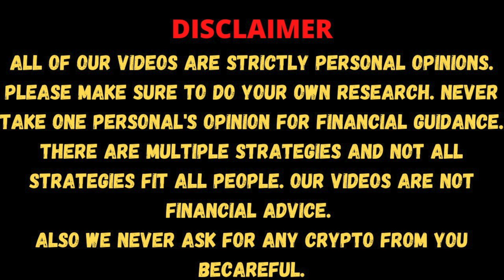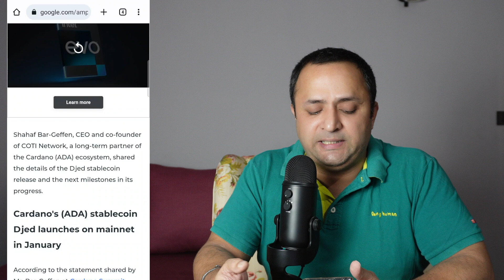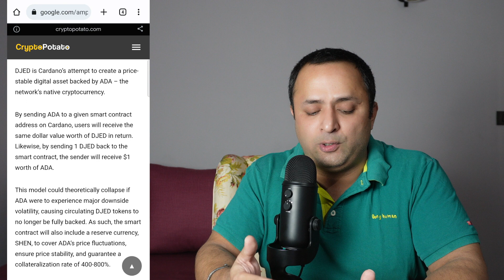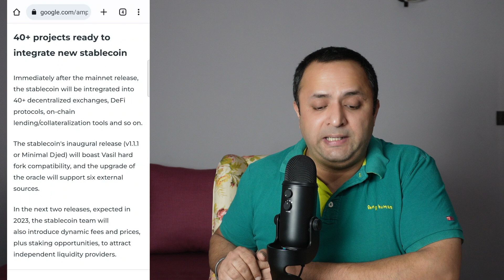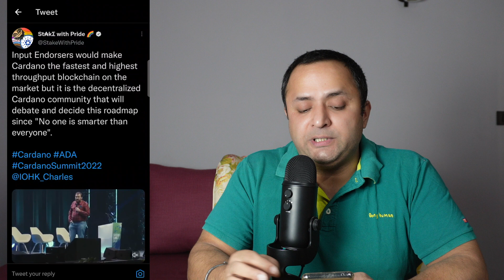🔥🔥 CARDANO ADA - New "MIDNIGHT" Side chain and New Token "DUST" along with New STABLECOIN "DJED" 🔥🔥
Cardano ADA has come up with some major announcement regarding the launch of a New Stablecoin (Djed) which is scheduled to come in Mainnet in January 2023, along with coming up with a SideChain (Midnight) and also another Token (Dust) although some major details of the same have not yet been shared but with that many people have many question to ask from Charles Hoskinson. Let's Discuss.

BITGET EXCHANGE
Invite Code - sc3r